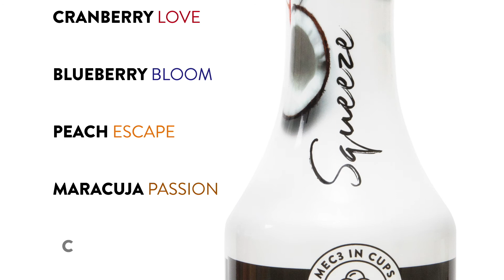SQUEEZE MEC3 IN CUPS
PIÙ GUSTO PER I TUOI COCKTAILS A BASE FRUTTA

SQUEEZE è la nuova linea MEC3 IN CUPS dedicata al mondo del bere
miscelato: ricchi e golosi preparati tutti da mixare, per drink irresistibili!

MORE TASTE FOR FRUIT BASED COCKTAILS

SQUEEZE is the new MEC3 IN CUPS line dedicated to the world of mixology: rich and delicious preparations for irresistible drinks!